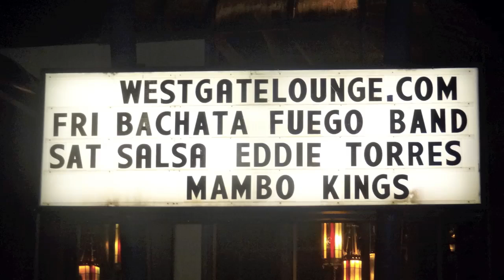Eddie Torres and Melissa Rosado "Mambo Fiesta"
Eddie Torres and His Mambo Kings Orchestra, Musical Director: Mitch Frohman and All-Star Dancers at West Gate Lounge New York, February 2012.